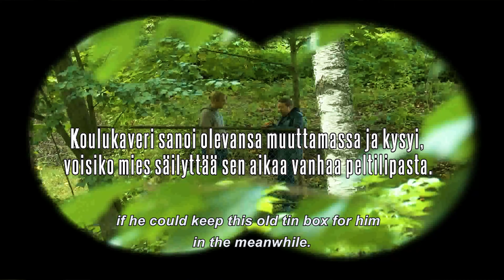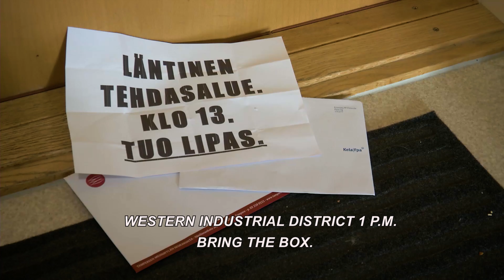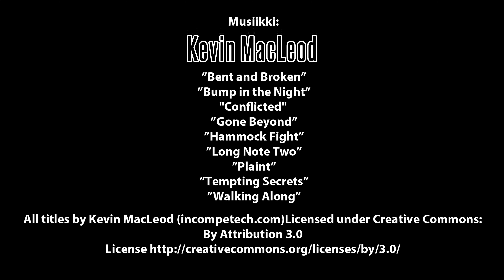Lipas - The Box. A short film. Eng Subs (2021)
With English subtitles. A man meets an old schoolmate who asks the man to keep for him an old tin box. Unbeknownst to the man, the schoolmate now leads a life in crime. After the meeting, the man finds himself haunted by restless dreams. What's in the box?

A short film made as a student work in 2017. Additional post-production by pHinn, 2021.

Full cast & crew info at the end credits of the film.

Filmed on location in Pispala and Annala, Tampere, Finland, September 2017.

Additional material (Creative Commons/public domain): Pixabay.com & Videezy.com.